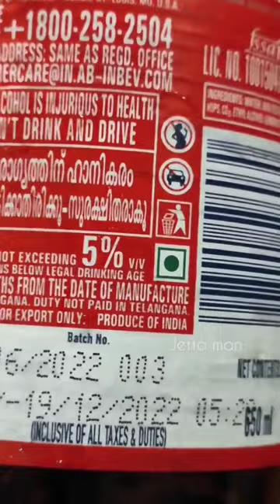Budweiser beer...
Budweiser beer short review malayalam...